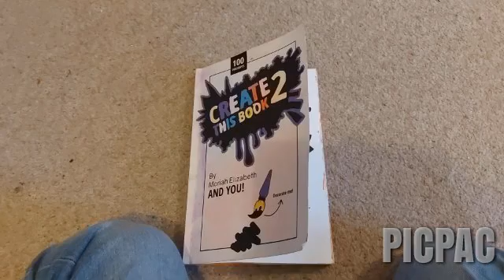My favourite Youtuber Moriah Elizabeth (buy her merch!)